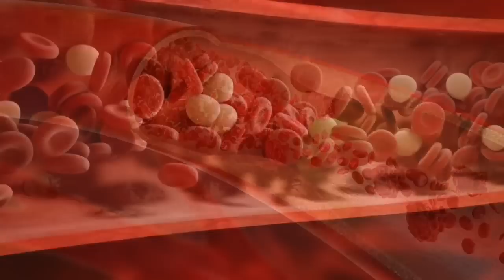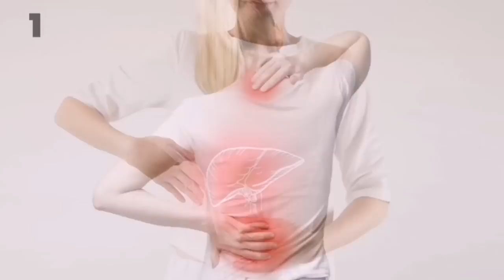BIZARNI SIMPTOMI BOLESNE ŠTITNJAČE koje DOKTORI ČESTO NE PRIMJEĆUJU!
⚡️MarioLAB ONLINE TEČAJEVI ( COURSES) ( prijavu na tečaj izvršite na ovome linku⚡️ register for the course at this link !)
👨‍⚕️✉️Adresa:
🏥 MarioLAB CENTAR za ZDRAVLJE I EDUKACIJU ( ZAGREB) , Oreškovićeva 1 (Hrvatska)
🏥MarioLAB CENTAR za ZDRAVLJE I EDUKACIJU   (VALPOVO) , M.Gupca 37 (Hrvatska)
☎️ KONTAKTIRAJTE NAS NA TELEFON ( 📳 Viber ili WhatsApp-a ) :
👍 Povežite se s nama na :
🏥O NAMA:
 Osnovani smo 2009. godine u Valpovu .2020 godine otvaramo novu zgradu i centar s najmodernijim svjetskim metodama za liječenje i rehabilitaciju naših pacijenata.2023. godine otvaramo drugi centar u Zagrebu, Oreškovićeva 1.Usko smo specijalizirani za edukaciju i prirodne načine liječenja te za liječenje velikog broja najtežih bolesti modernog čovjeka.Koristimo strogo individualan pristup u radu s našim pacijentima.Nama su naši korisnici uvijek na prvom mjestu.Oni ne dobivaju samo najbolju šansu za liječenje njihovih tegoba nego dobivaju i iskustvo koje ih vraća u bolji i kvalitetniji život,bez tegoba i bolova.Korištenjem koncepta individualnog pristupa u liječenju naš medicinski kadar prilagođava tretmane specifičnim potrebama naših pacijenata. Personalizirana medicina u svom konceptu nudi medicinsku izvrsnost, što nam omogućava ponuditi vam nove oblike liječenja koji predstavljaju budućnost liječenja i rehabilitacije. Bez obzira o kojem se zdravstvenom stanju radi, sigurnost i zadovoljstvo pacijenata glavni su prioriteti u našem centru.U praksi radi visoko specijalizirani kadar s preko 23godina iskustva rada s pacijentima.Zato s ponosom možemo reći da smo svih godina rada našeg centra imamo privilegiju raditi s pacijentima ne samo iz Hrvatske nego i 100  zemalja svijeta".